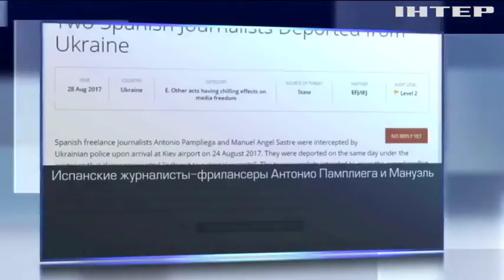Из Украины депортировали двух испанских журналистов